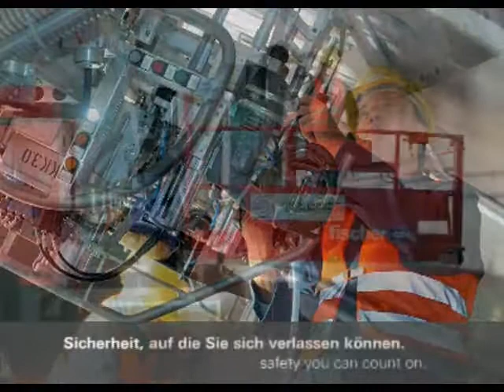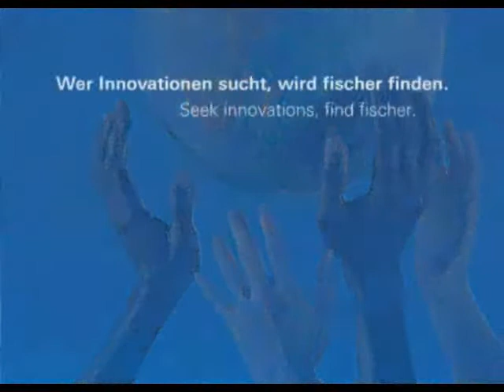Hmoždinky a kotvy Fischer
Imige video firmy Fischer